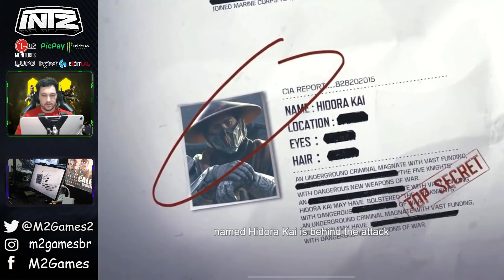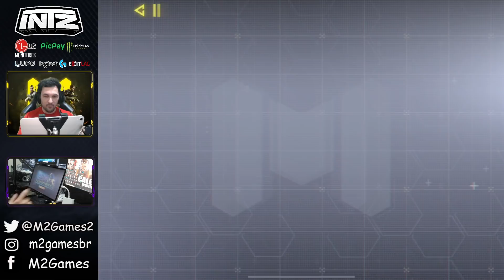CONFERINDO A INCRÍVEL TEMPORADA 11 E NOVO PASSE DE BATALHA DO CALL OF DUTY MOBILE